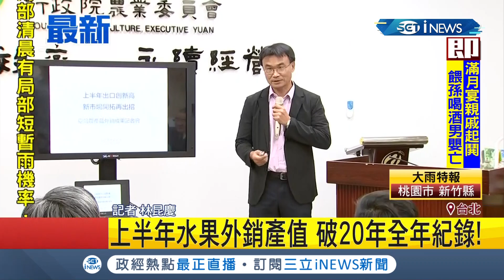太狂啦！ 上半年水果外銷產值破"20年全年紀錄" "透紅佳人"襲捲美加市場｜記者 林昆慶｜【台灣要聞。先知道】20190712｜三立iNEWS